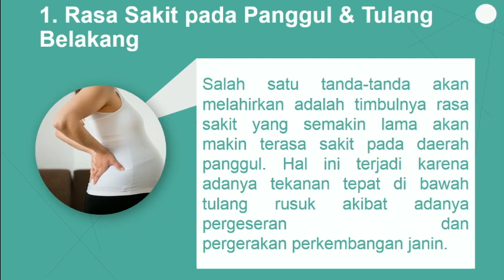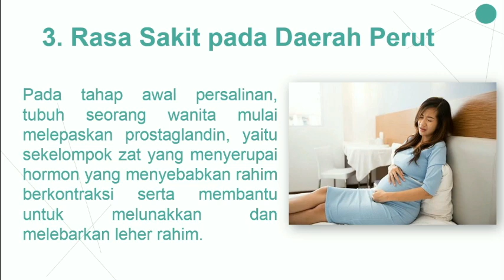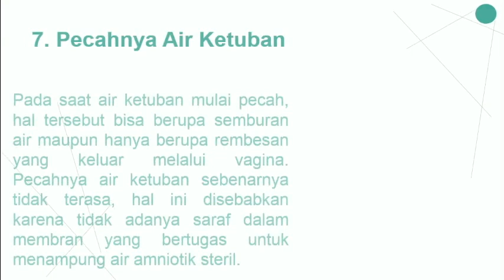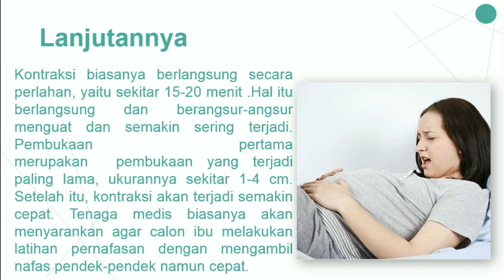Tanda-Tanda Akan Melahirkan dalam Waktu Dekat yang Wajib Diketahui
Saat mendekati kelahiran pasti ibu hamil akan merasakan tanda-tanda yang menandakan bahwa dirinya akan melahirkan
Mau tau apa aja tanda tandanya??? Tonton langsung videonya

Semoga bermanfaat
Terima kasih